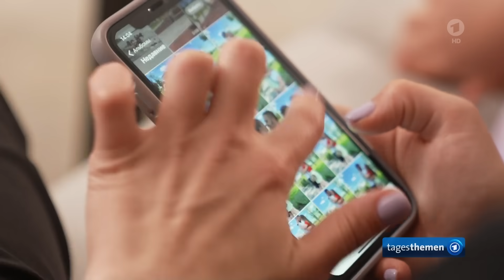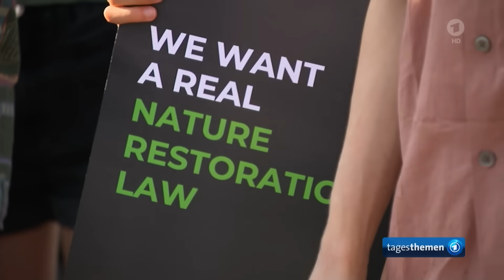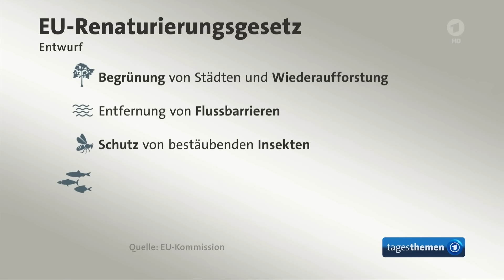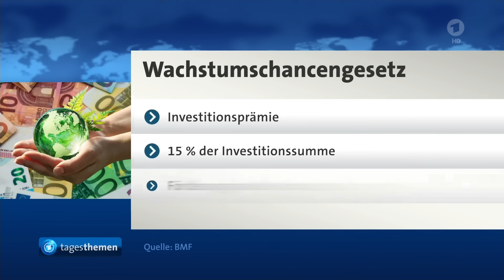tagesthemen 22:15 Uhr, 12.07.2023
Themen der Sendung: Sicherheitszusagen für die Ukraine auf NATO-Gipfel, Die Meinung, Die Situation der ukrainischen Flüchtlinge in Deutschland, CDU-Generalsekretär: Carsten Linnemann folgt auf Mario Czaja, Umstrittene Renaturierung: EU-Parlament stimmt für Naturschutzgesetz, mittendrin auf Klassenfahrt: Schüler arbeiten im Wald für Klimaschutz, Weitere Nachrichten im Überblick, Trauer um Schleswig-Holsteins ehemalige Ministerpräsidentin Heide Simonis, Das Wetter

Hinweis: Diese Sendung wurde nachträglich bearbeitet